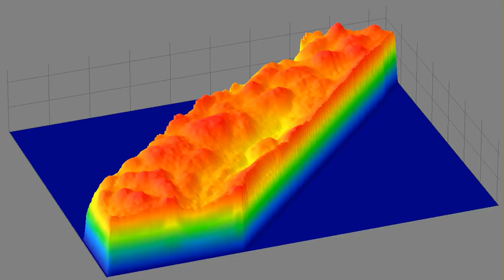3D Phase Imaging Video of Zebrafish Blood Flow (Angle)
This video shows the blood flow in the cardinal (axial) vein of a 3-day old anesthetized zebrafish (Danio rerio). The video was created using the BioCam Phase Imaging Microscope with 511nm LED source, 20X magnification, and 33 x 44 micron field of view.